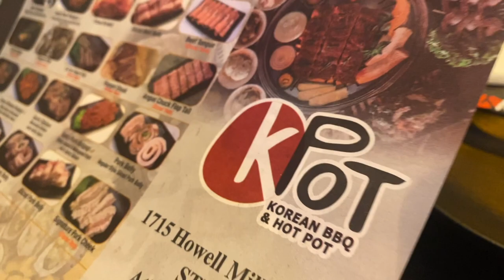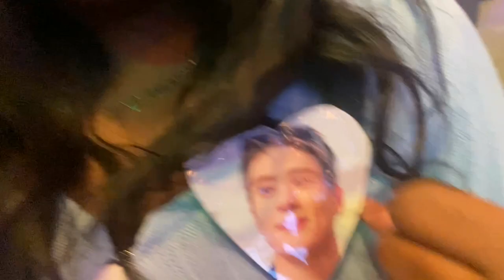NCT 127 Neo City: THE LINK Concert Vlog | Atlanta [Nctzen Vlog]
Hiii guys!
Follow me and my friends around ATL  for our first ever NCT 127 show! This was filmed back in January so I'm soooo sorry for the late upload but it's entertaining and definitely well worth the watch!

kpop tiktok: @kateandjada